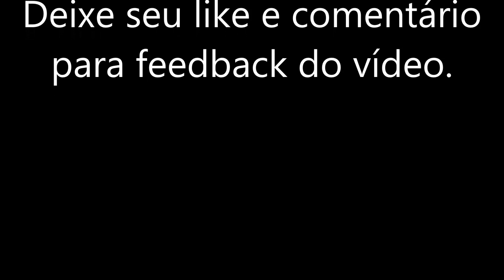Tone Based - NUX MG300 - Carlos Santana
Patch elaborado com base no set original dele onde usei o Red Drive antes do preamp e o reverb Plate. Pensei em usar um compressor porém iria perder muito da dinâmica, então decidi controlar um pouco no noise gate.